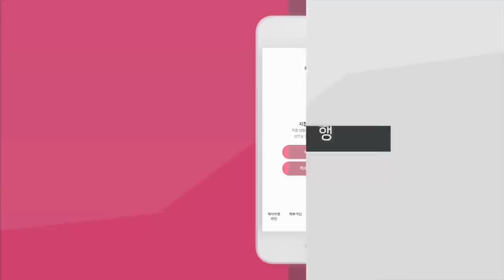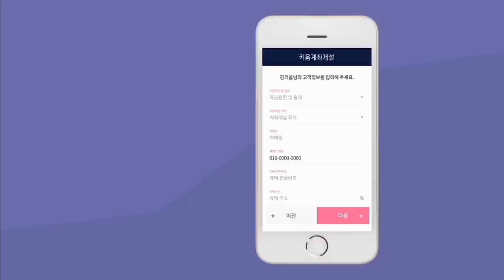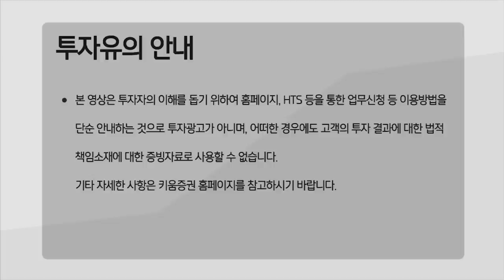[주식초보] 스마트폰을 통해 키움계좌개설 서비스 안내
안녕하세요 키움증권 채널K 입니다.

이제 금융기관 지점을 방문하지 않아도 스마트폰으로 간편하고 안전하게 증권계좌를 개설할 수 있다는 사실 알고 계신가요?

스마트폰을 통해 계좌 개설하는 방법을 알려드릴게요